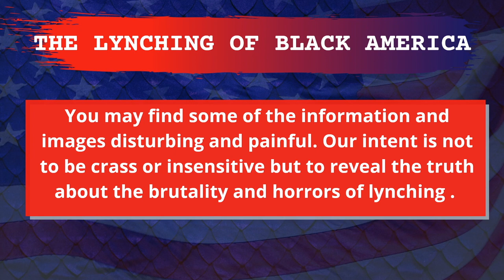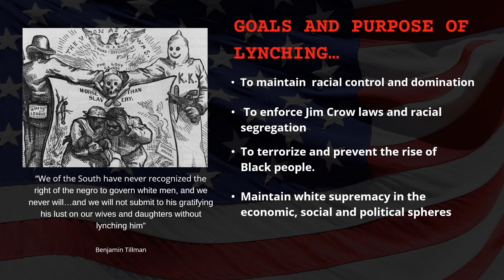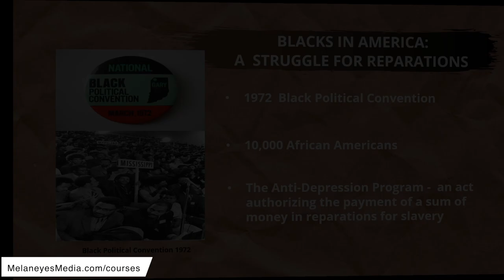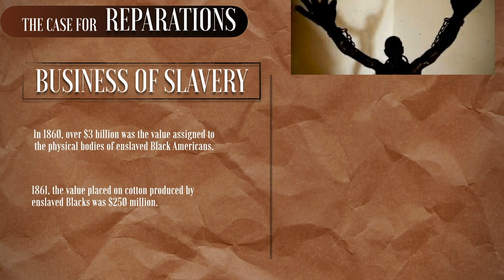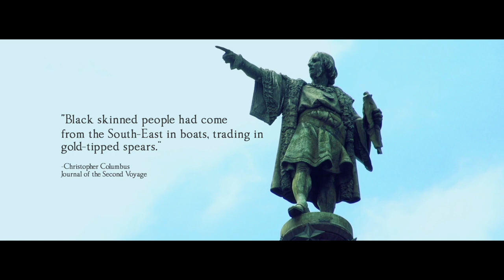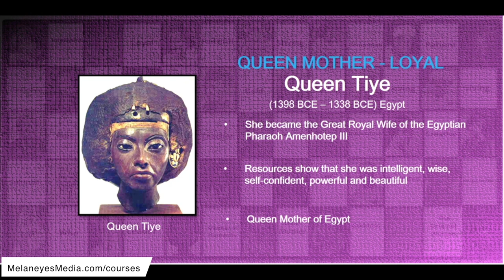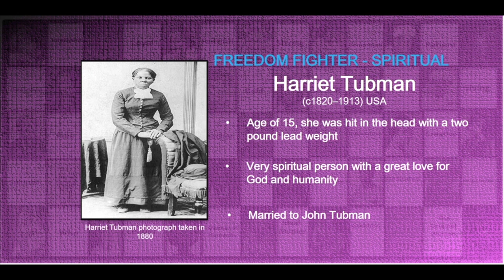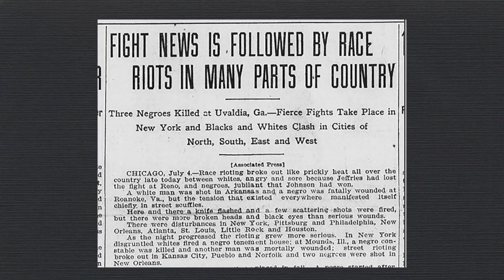Black History Film Presentation Bundle - 6 Pack - Melaneyes Media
The 6 Pack Black History Film Presentation Bundle by Melaneyes Media.Click Here to purchase

Our end of the year Black History special is here! The "6 Pack" is a bundle of six of our most popular films and online presentations.

🔥This value packed bundle includes:

• Message to the People: A Story of Malcolm X - a historical dramatization of the life and words of, Malcolm X.

• The Case for Reparations - a presentation discussing the history and viability of reparations for Black American descendants of enslaved Africans.

• Celebrating Black Women in the Struggle - an educational video presentation designed to highlight the historical achievements of our sisters and the true character of the Black woman

.And More

Over 6 hours of video content on sale for $19.99

If 2020 has shown us nothing else, it has revealed how important it is for Black people to understand our history in order to better our present condition.

Improve your understanding of the African American Struggle. You won't find a more educational and enlightening bundle online anywhere.

Purchase this 6 Pack Black History bundle for $19.99 and stream these features at your leisure from any online device.

📽️ Watch this preview to view portions of the films we offer in the bundle.

Melaneyes Media is an independent film company based in San Antonio, TX.

We are committed to providing knowledge-based Black cultural films, projects and products relevant to the African Diaspora.Melaneyes ( mĕl′ə-nīz )Is a play on the term “melanize” which means to blacken, or to infuse with melanin. Melanin is the chemical substance that gives dark people our skin pigmentation.We altered the spelling to include “eyes” because we are a film company and ultimately what we create is of a visual nature.

As human beings, 70% of our sensory receptors are in our eyes so visual content affects us in a way that shapes our world view and touches our emotions.

We want to infuse your eyes with melanin (metaphorically) meaning, to blacken your vision so that you look at the world  from a Black perspective as opposed to a Eurocentric view of the the world; especially as it relates to history.